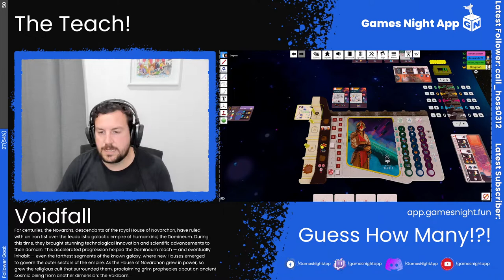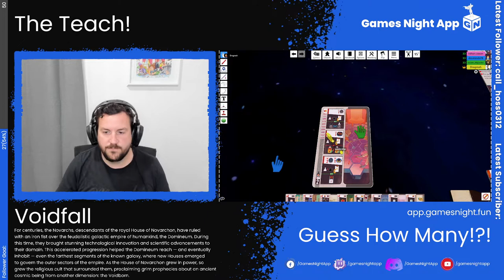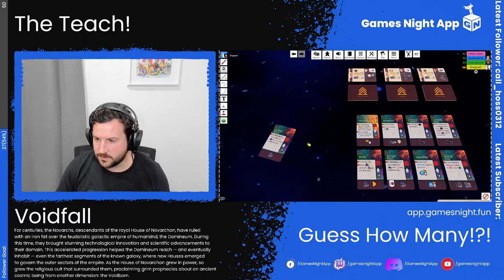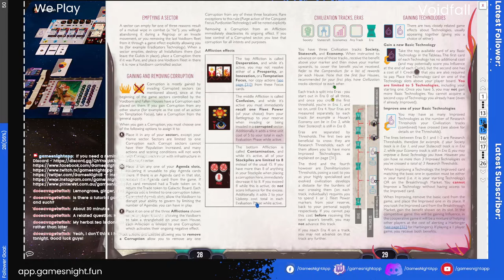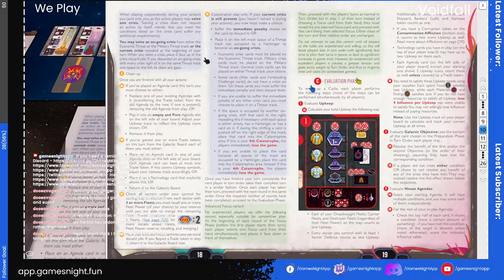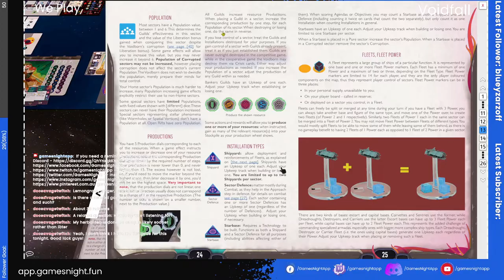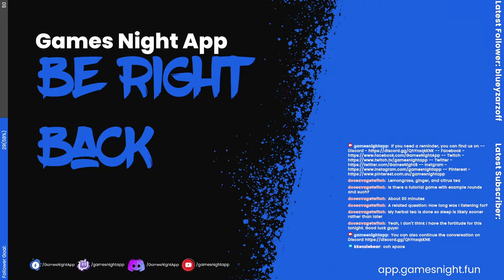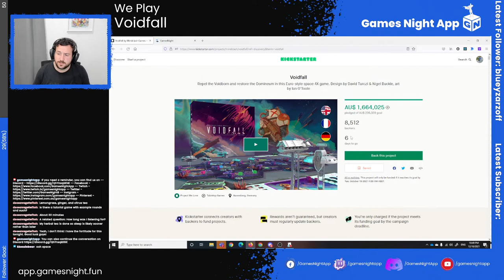Join the GamesNight crew for a game of "Voidfall"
Join us for Games Night! Tonight we are playing ""Voidfall"

CHAPTERS
7:30 - Welcome
8:48 - The Teach
44:08 - Reviewing the longest teach I have ever given
48:25 - Pre Game Setup
59:35 - We Start Playing
3:27:03 - Final thoughts after one cycle (of three)

Game Description
For centuries, the Novarchs, descendants of the royal House of Novarchon, have ruled with an iron fist over the feudalistic galactic empire of humankind, the Domineum. During this time, they brought stunning technological innovation and scientific advancements to their domain. This accelerated progression helped the Domineum reach — and eventually inhabit — even the farthest segments of the known galaxy, where new Houses emerged to govern the outer sectors of the empire. As the House of Novarchon grew in power, so grew the religious cult that surrounded them, proclaiming grim prophecies about an ancient cosmic being from another dimension: the Voidborn."